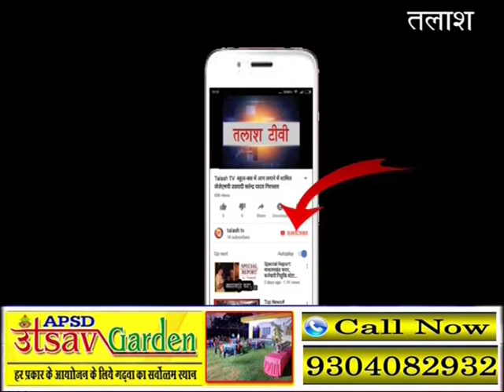हुसैनाबाद(पलामू) : महासप्तमी जानने योग्य और जीवन में उतारने योग्य है: डीएसपी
हुसैनाबाद(पलामू) : सार्वजनिक अनुमंडलीय दुर्गा पूजा समिति के संरक्षक अनुमंडल पुलिस पदाधिकारी विजय कुमार ने सातवां दिन मां दुर्गा के सातवें अवतार मां कालरात्रि की कलस स्थापना के साथ पूजा अर्चना की।उन्होंने बताया की कलश को सभी देव शक्तियों,तीर्थों आदि का संयुक्त प्रतीक मानकर उसे स्थापित कर उसकी पूजा की जाती है।कलश में पवित्र जल भरा जाता है। जिसका मतलब होता है कि हमारा मन भी जल की तरह शीतल, स्वच्‍छ एवं निर्मल बना रहे। हमारे शरीररूपी पात्र हमेशा श्रद्धा, संवेदना और सरलता से भरे रहें। इसमें किसी भी तरह की कलुषित भावनाएं क्रोध, मोह, ईर्ष्या, घृणा आदि ना पनपें।उन्होंने बताया कि माँ कालरात्रि का ये नाम जानने योग्य और जीवन में उतारने योग्य है।काल का अर्थ है मृत्यु और रत्रि का अर्थ है अंधकार।इसलिए, कालरात्रि का अर्थ है,काल या समय की मृत्यु।कहा जाता है कि मां कालरात्रि अज्ञान का नाश करती हैं और अंधकार में रोशनी लाती हैं।इस तथ्य का कारण है कि यह अवतार अंधेरे पक्ष को दर्शाता है।महाशक्ति जो कहर पैदा करती है और सभी खराब चीजों को मनुष्य के जीवन से निकाल देती है।महा सप्‍तमी मां दुर्गा के अन्य रूपों के विपरीत है।मौके पर मुख्य रूप से भाजपा नेता ललन कुमार सिंह, अशोक कश्यप,पूर्व नपं अध्यक्ष रामेश्वर राम सहित अन्य लोग उपस्थित थे।
Latest News
Breaking News
Current News
garhwa news
palamu news
latehar news
Talash TV